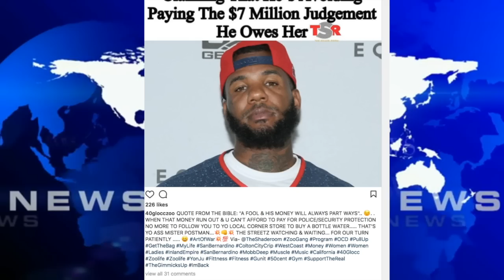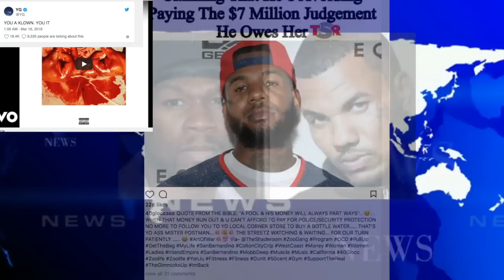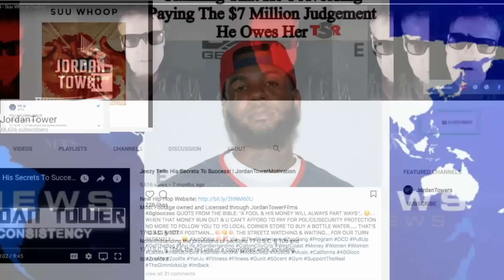The Game and YG REACTION to Tekashi 6IX9INE 'blood Walk' ANTHEM '6IX9INE IS A FAKE CLOWN MEMBER'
WIRELESS EARBUDS W\ CHARGEBOX $39.99

The Game and YG REACTION to Tekashi 6IX9INE 'Plug Walk' ANTHEM '6IX9INE IS A FAKE CLOWN RED MEMBER'